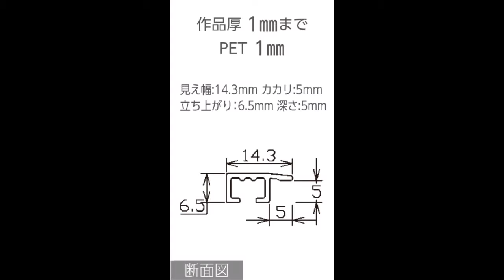額縁 アートフレーム OA額縁 ポスター額縁 アルミフレーム Jパネル ブラック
ヤフオク！ストアの
にて販売しています。
Yahoo!ショッピングストアページ